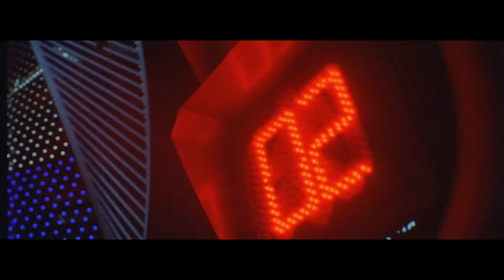Ritch Shydner - Adam Carolla Show 10/15/21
Comedian Ritch Shydner is in studio for an extended one-on-one interview. Adam begins by asking him about his earliest experiences doing comedy, and which comics were his earliest influences. From there, they discuss memorable experiences performing comedy on late night comedy shows, and share thoughts on cancel culture. Later the guys talk about the history of stand-up comedy, going all the way back to the Civil War era. In the last part of the show, they talk further about today’s comedians not speaking up for fear of being cancelled.